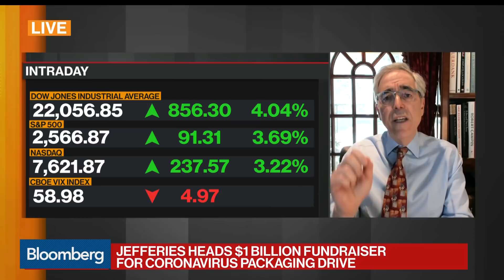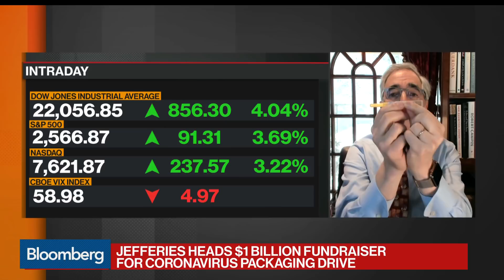How Soft Plastic Vials Can Help Fight the Coronavirus Outbreak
Mar.26 -- Jay Walker, ApiJect chairman and chief executive officer, says the company's prefilled "soft syringes" will help in the coronavirus fight because they facilitate emergency work at a fast speed. He speaks with Bloomberg's Vonnie Quinn, Sonali Basak and Guy Johnson on "Bloomberg Markets."